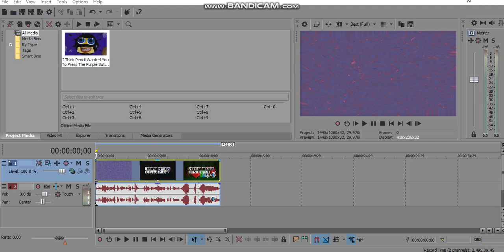(REQUESTED) How To Do Make Some Radioup V9.2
Requested By OL, MF27 & 2011gretel.